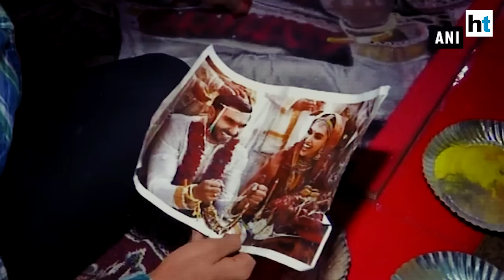Fan congratulates Deepika-Ranveer, turns wedding picture into stunning Rangoli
Karan Jariwala congratulated Deepika-Ranveer by turning their wedding picture into a stunning Rangoli. He made an immaculate rangoli of their first wedding picture which broke the internet. In an interview he spoke about his rangoli saying he had to be precise with the colors and the intricate details. The fan form Surat had earlier made an artwork of Deepika which was vandalized during the Padmaavat row. The Bollywood couple tied the knot on November 14 in Italy. They also hosted a wedding reception in Mumbai on November 28.